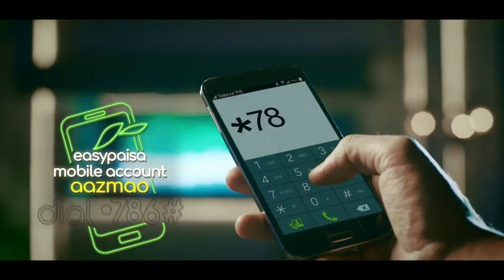Telenor Easy Paisa music by Universal Kingdom Studios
EASY PAISA
Music Production UNIVERSAL KINGDOM STUDIOS
Agency: Ogilvy & Mather Pakistan
Producer: Big Guns Productions
Coordination: Back2Back
Makeup: Sajid Mehmood
Styling: Faraz Sheikh
Set: Artefact
Post: The Artlab
Editor: Zahir Ali
Production Designer: Hamza Lari
AD: Waqi Khan
Dop: Kaka Tong
Director: Aniq Ernest